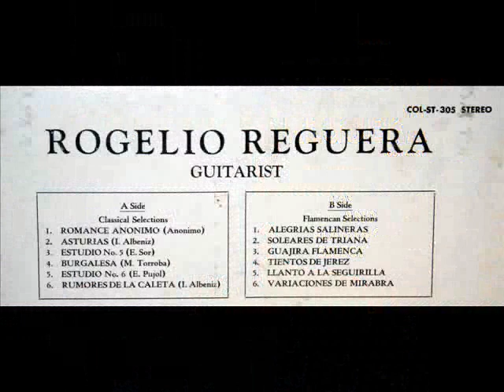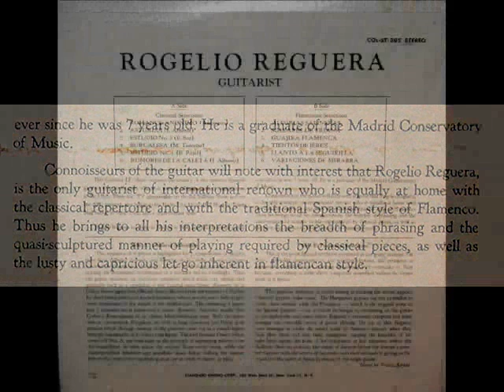Rogelio Reguera, 1958: Guajira Flamenca - Colonial COL-ST-305